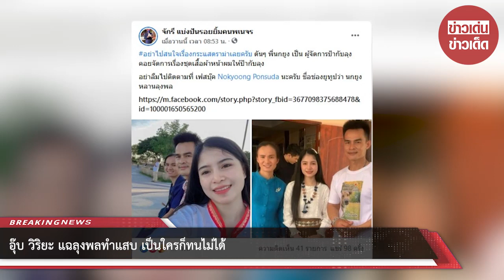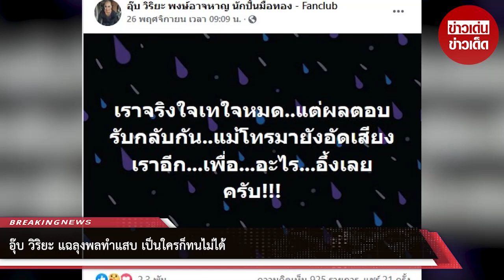อุ๊บ วิริยะ แฉลุงพลทำแสบ เป็นใครก็ทนไม่ได้